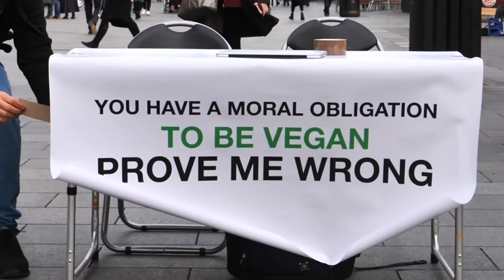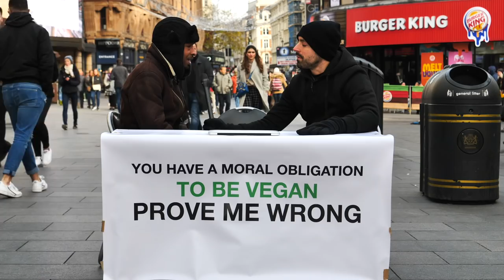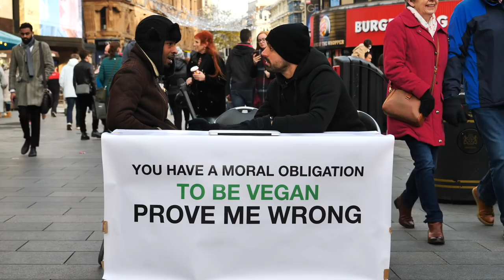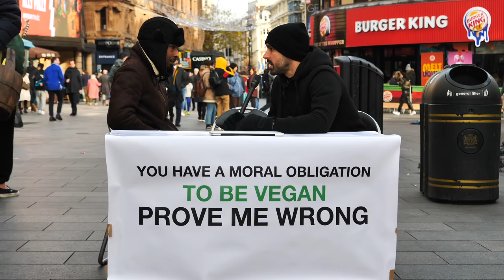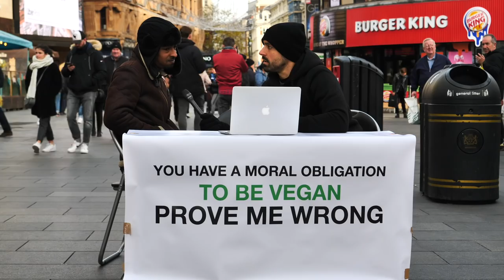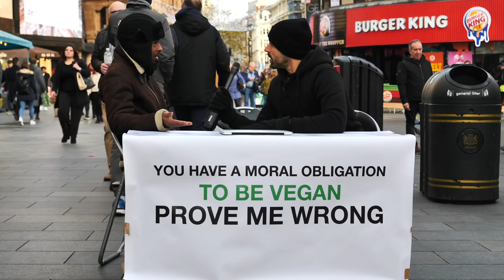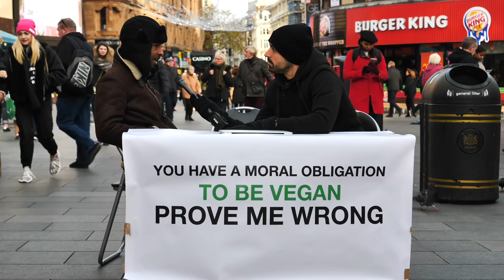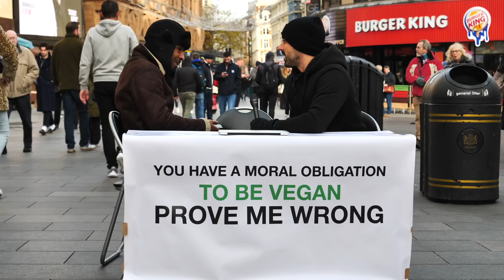You Have A Moral Obligation To Be Vegan | PROVE ME WRONG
This man got the surprise of his life.

Camera person: Max Kieffer
Co-edits: Alex Cullen